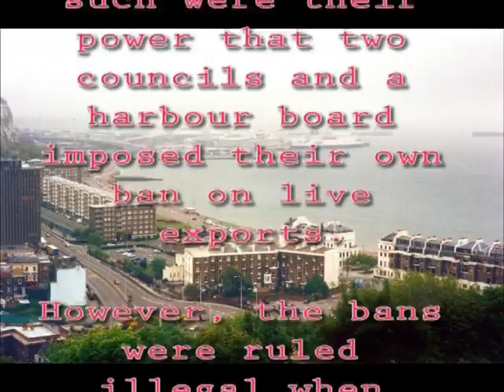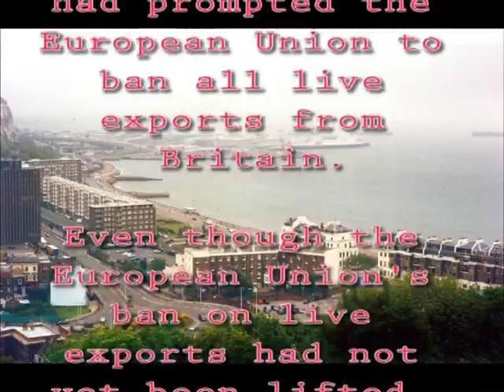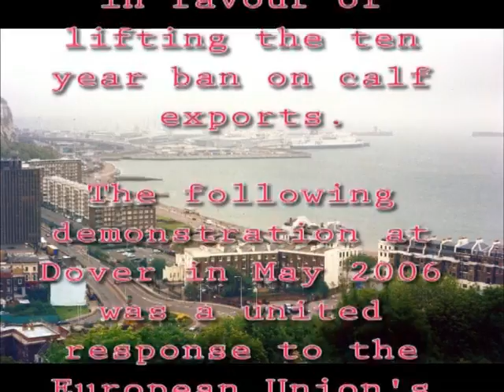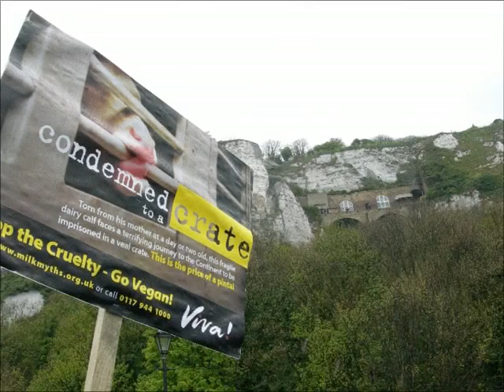Dover Shame - Live Exports (Music by Tracey Curtis)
Dover Shame starts with a brief history of live export campaigning; evidence of the EU's power and influence over the UK government is then graphically highlighted.  However, what Dover Shame is specifically about is a demonstration which took place in May 2006 to mark the lifting of an EU ban on the live exporting of calves.  The ban had been put in place to curb the spread of BSE.  A coalition of animal campaigning groups came together to resist the EU's decision. These included Compassion in World Farming, Viva! and Animal Aid.